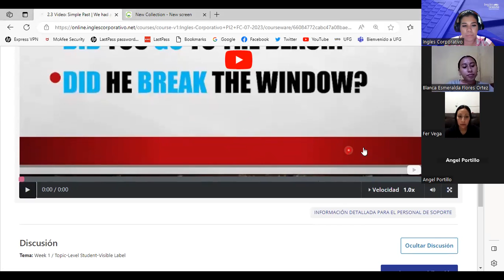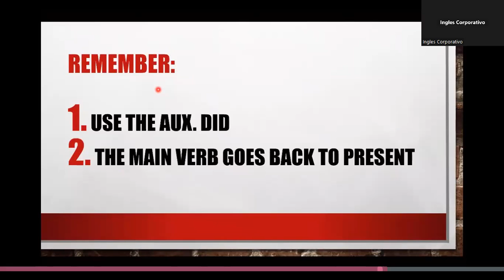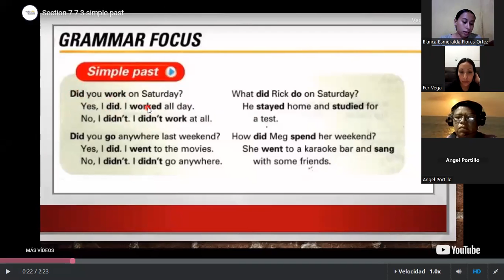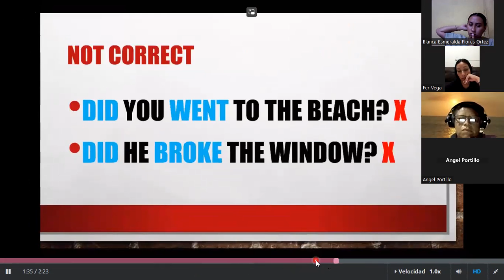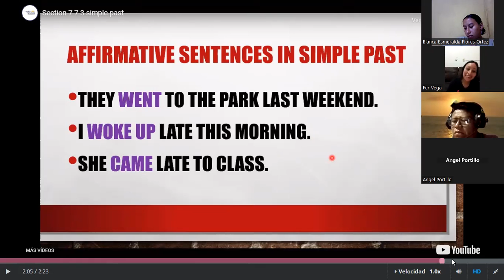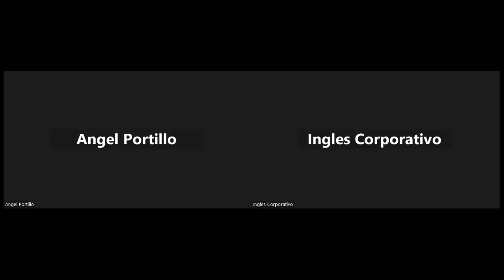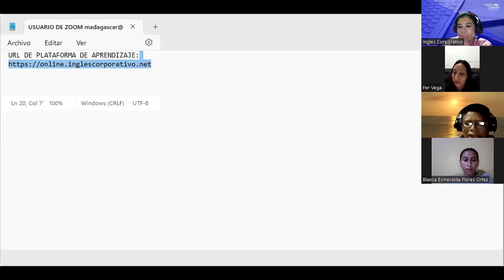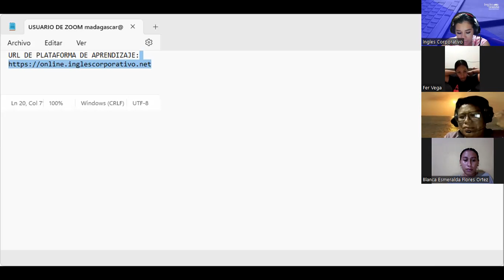SESION 4- 06/07/2023-PI2-01-9-10-PM-07-23-`PALACIOS-SIMPLE PAST